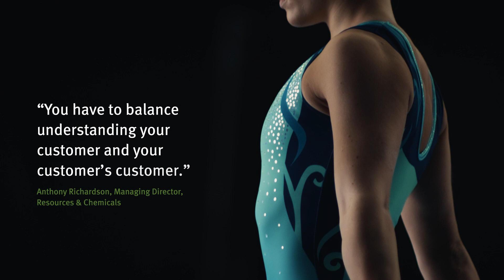Sustainable assets and sustainable outcomes: taking a circular economy approach to deliver value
Sustaining assets and delivering sustainable outcomes is a complex balancing act facing leaders today.

Hear from Anthony Richardson, Managing Director, Resources and Jodie Bricout, Principal, Circular Economy, Sustainability & Climate Change on taking a circular economy approach to unlock assets’ hidden economic and environmental benefits, now and in the future.

Successfully implementing a circular economy demands a whole-of-system approach. This thinking through of impacts and benefits across multiple lifecycles avoids creating more magnified problems in the future.

A circular economy’s principles are designing out waste, retaining value, and regenerating natural systems. Not a destination, circular economy is a continuous approach to improvement and innovation, embracing a mindset that acknowledges continual learning, and exploring new ways to approach challenges.

If you are at the helm of an asset-rich organisation, connecting your assets to a circular economy approach sits at the heart of successfully making decisions that will maximise the future value of your business now, and in the future.

Understanding your customer and your customer’s and looking at the whole lifecycle of materials is at the heart of making the right investments.

Aurecon works with organisations to understand the decisions to be made, and the insights needed to make them. Our strength lies in how we bring together our design, engineering and advisory capabilities to help clients find innovative solutions for today’s problems whilst building for the future.

Talk to us about bringing your rebalanced priorities to life.